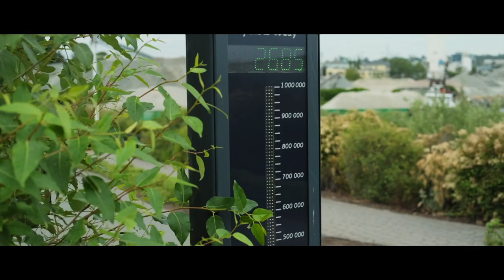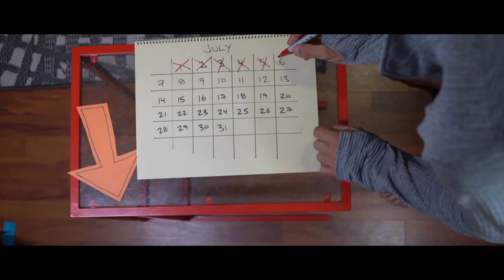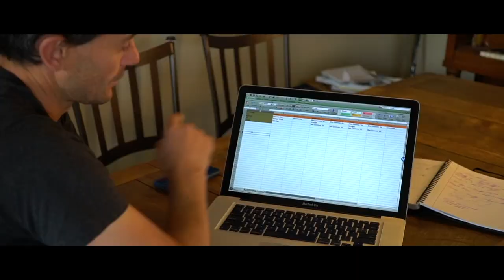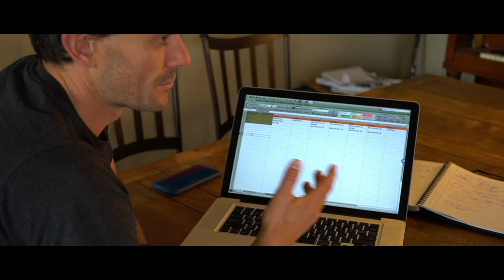A BEGINNER CYCLING DOCUMENTARY | Ride To Conquer Cancer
A BEGINNER CYCLING DOCUMENTARY | Ride To Conquer Cancer Documentary covers Jesse's journey as a beginner cyclist gets trained by the top coaches, trainers and even Olympians to inspire you to do a long ride such as the 200km Ride to Conquer Cancer. Jesse Followed this ride up with Cycling for 24 Hours

⭐️ IF you NEED EQUIPMENT TO complete your own Transformational Story

📖 CHAPTERS 📖
00:00 - Start
00:15 - Training for the Ride to Conquer Cancer
02:32 - Who is Jesse Minty
02:46 - First time waxing a cyclist's legs
03:55 - Trek Bike Fitting
04:32 - Chiropractic Help from Synergy Health
04:48 - Cycling Coaching - B78
06:35 - Cycling with Brent Mcmahon